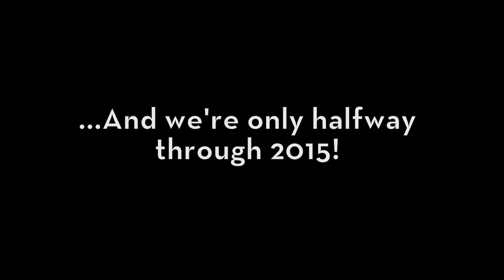2015 in MyTupelo So Far...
July 2, marks the halfway point of 2015 and so far, the year has been great to MyTupelo! This video features photos from just a few of our favorite events from the first half of 2015!